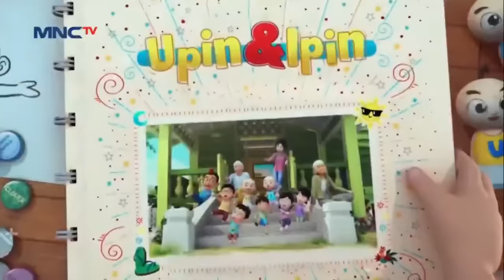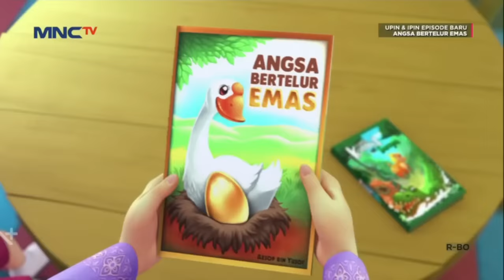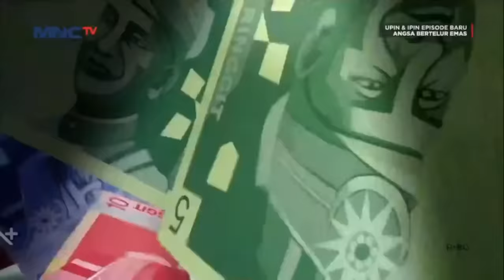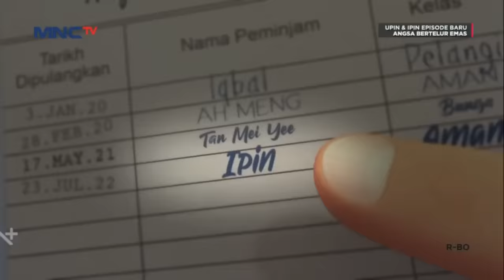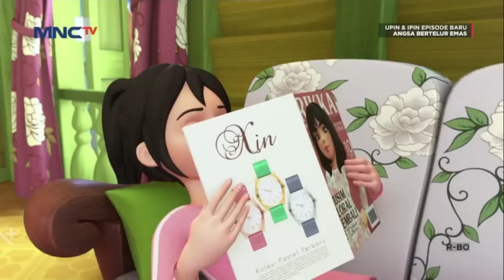Tengok Rumah Baru Opah - Upin Ipin Full Movie Terbaru